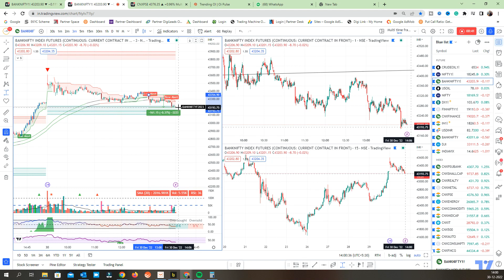NIFT BANKNIFTY TODAYS TRADE SIGNALS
Day trade setup  in Nifty and Banknifty this indicator can help to trade in trend